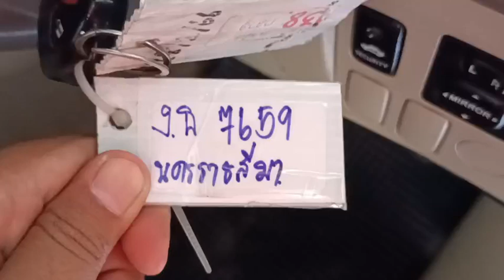7659 VIO DC SILVER 27.5.2023